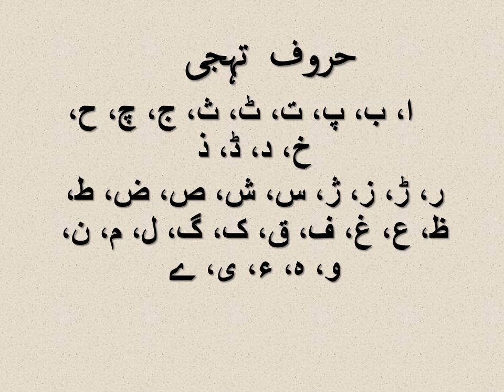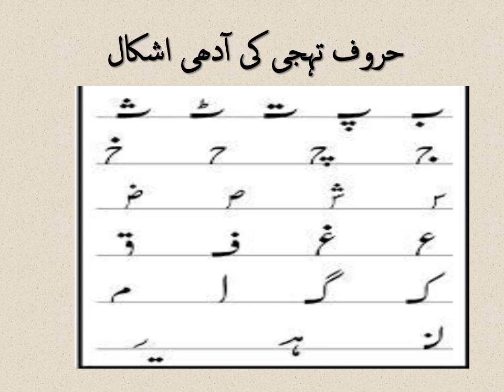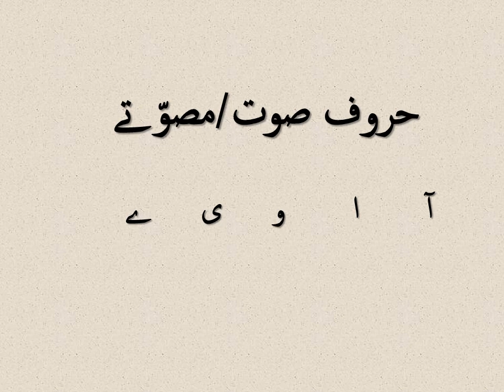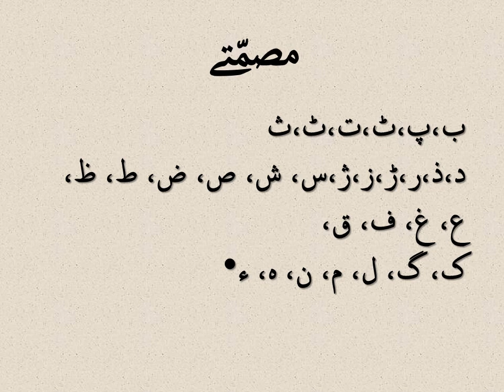Urdu Lecture# 2 Grade I